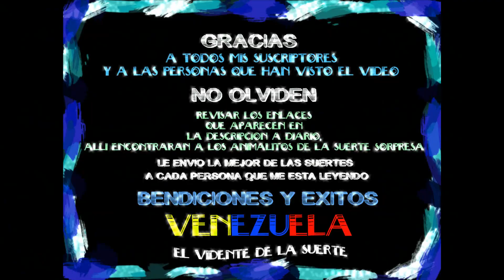Datos Fijos para Lotto Activo 02/10/2017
Datos fijos y sorprendentes para ganar en Lotto Activo, Fauna Activa, Ruleta Activa.

En el día de Ayer ganamos con  4 aciertos:  La Gallina (DATO ESPECIAL,El Gallo (DATO FIJO), La Cebra (animalito de la suerte que estaba en uno de los enlaces en la descripción del video), y por ultimo repetimos con LA GALLINA.

Dale Clic a los siguientes enlaces y descubre a los animalitos de la Suerte!

Suerte Venezuela!